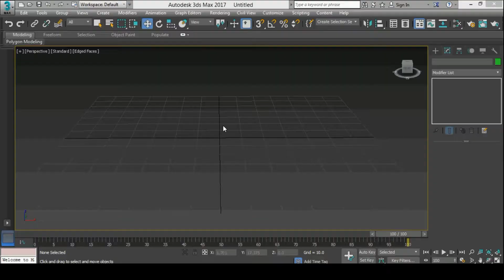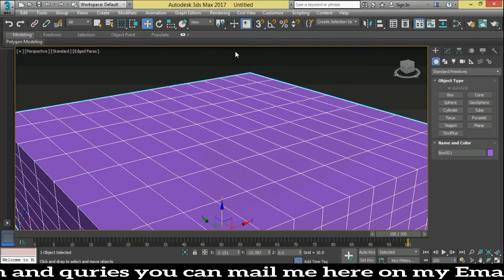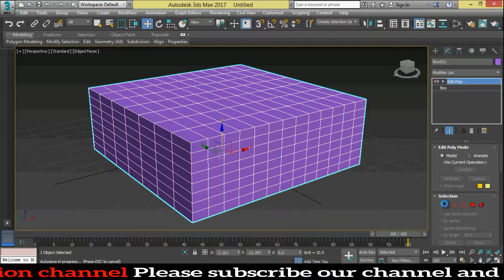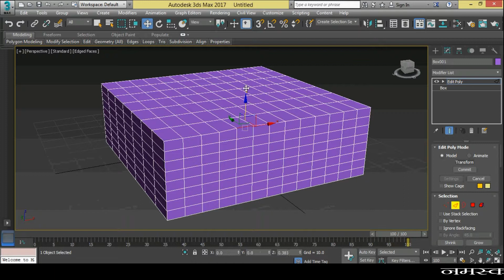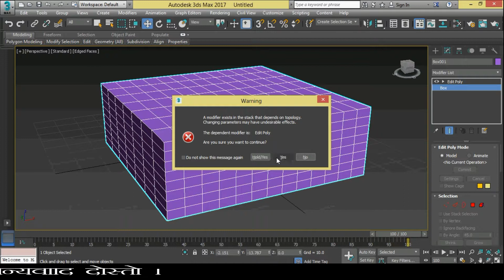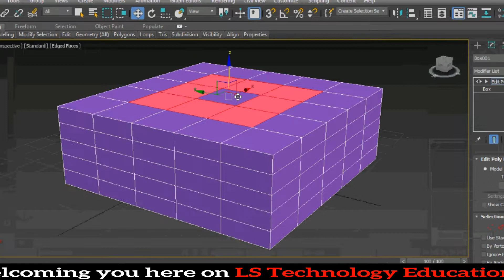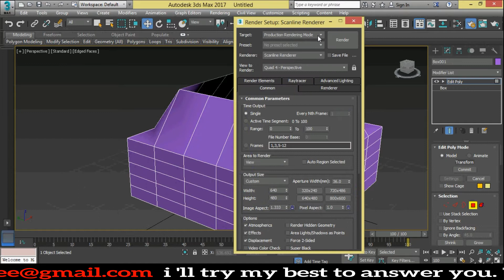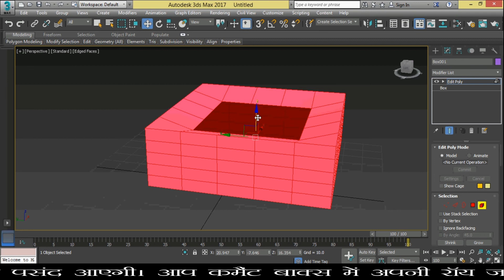3DS MAX Part 8 - How to Use Edit Poly Command.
Hi friend's here i tried to make some Autodesk 3DS MAX tutorials in Hindi for that People who they cant learn in English.
I hope you will like the video as i have the knowledge of 3DS MAX i providing you. thank you so much.